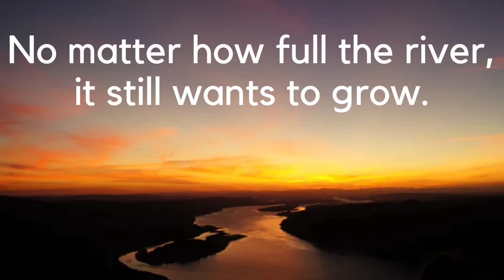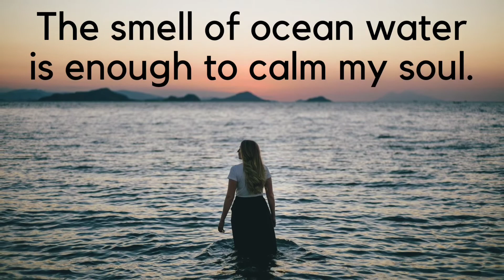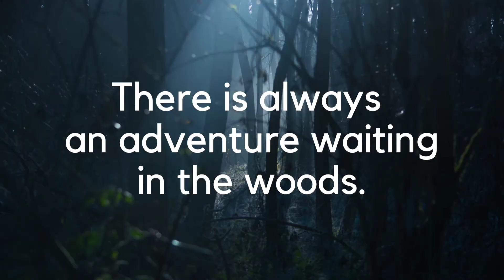Nature captions for instagram - Part 2 🏞️ | Aesthetic nature captions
Are you looking for Nature captions for instagram? Then you must watch this video.
Today I'm sharing Nature captions . These Nature quotes you can use to express your love for nature. These aesthetic nature captions for instagram are perfect for mountains , sea , forests , ocean pictures.

Nature captions for instagram are very useful for your pictures amongst nature, travel pictures and nature love pictures. Here are Nature captions , you can use to express your nature love . These are Nature captions for instagram for girls as well as Nature captions for instagram for boys.